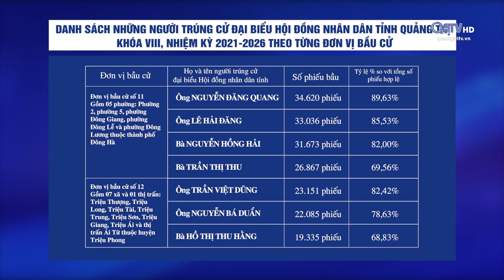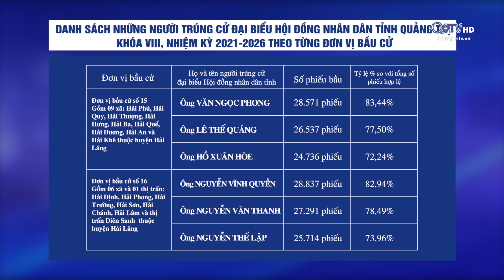KẾT QUẢ BẦU CỬ HĐND TỈNH QUẢNG TRỊ KHÓA VIII, NHIỆM KÌ 2021-2026.| Truyền Hình Quảng Trị